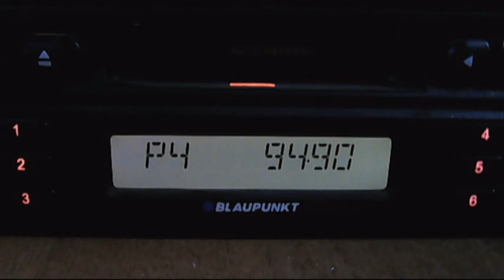fm dx acik radio istanbul scatter 17:52